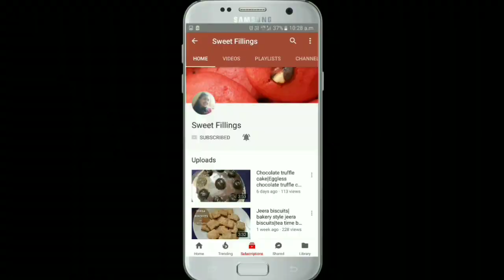Eggless Chocolate Walnut Cookies | homemade chocolate walnut cookies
Kids favorite Tea time cookies

Hey friends today I'll be sharing one of my best selling cookies recipe
Hope u'll like it too

INGREDIENTS

1) 100 gms of butter
2) 200 gms of all purpose flour  / maida
3) pinch of baking powder
4) 1 tsp milk or use as required
5) 80 gms of sugar
6) 25 gms of cocoa powder
7) walnuts

METHOD

1) beat butter and sugar till it  gets soft & fluffy
2) add maida , baking powder and cocoa powder
3) rub butter & all dry ingredients well - (this makes the cookies crispy)
4) bind the dough and simultaneously add milk
5) keep the dough in fridge for 10 to 15 mins
6) after 10 mins remove the dough and start giving desired cookie shapes
7) press some chopped walnuts gently on cookies
8) bake at 150* for 25 to 28 mins
(Always bake at your preferred temperature as every oven is different)

😊 HAPPY BAKING